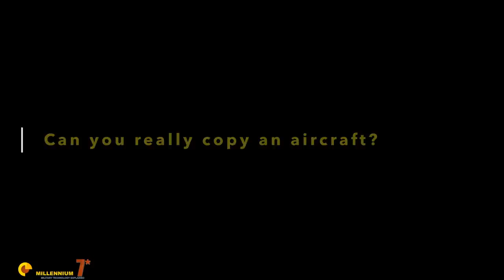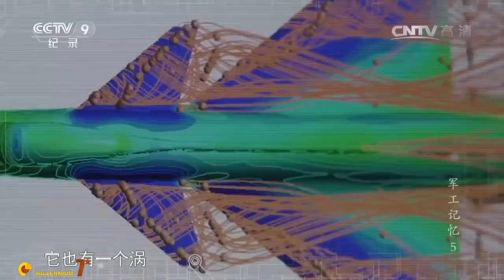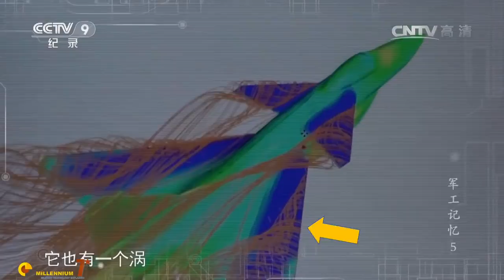The J-10 FIREBIRD looks like a COPY but, if you look well...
The J-10 Firebird (Chinese name "Vigorous Dragon") is the main air combat aircraft of the Chinese Air Force.
The J-10 was an interesting case of technology improvement, where a fighter jet was quickly developed in China to become a perfectly viable 4th generation++ fighter.